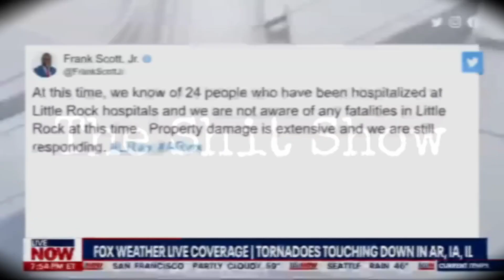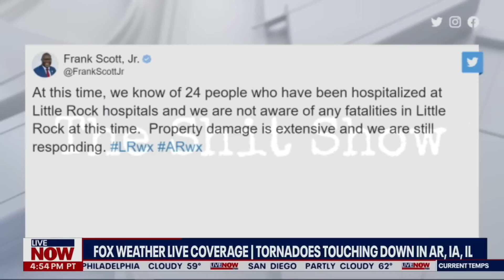Deadly Tornado Outbreak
Shit Video Productions proudly presents RD & Elle. Offering social commentary on the shit show that is our current reality. Always exploring alternative avenues of thinking, explanation & sifting through the shit of speculation in the constant quest for greater knowledge, further comprehension & raw truth! Join us! You are not going to want to miss this, although you probably will. Regular offenders & newcomers alike. Or if you clicked by mistake...grab a tasty beverage, a snack, sit back, relax & join us for this unscripted journey. Anything can happen.

All tips are split evenly. If you wish to support ...

thoughts and opinions for entertainment educational and informative purpose only. All materials used are done so in good faith.

*Shit Video Productions 2023